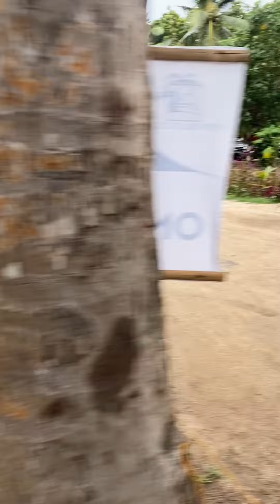#3 We’re here! (Coco Chi Beach Club Resort)